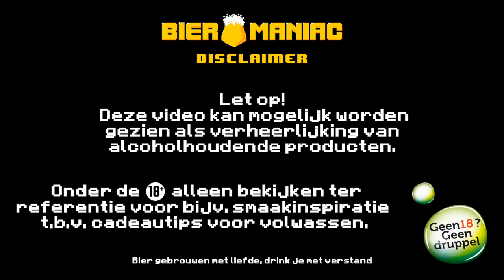Brouwerij Frontaal | West 2020 Pecan Vanilla Doppelbock | Dubbelbock | Bieromaniac NL Bokbier Review